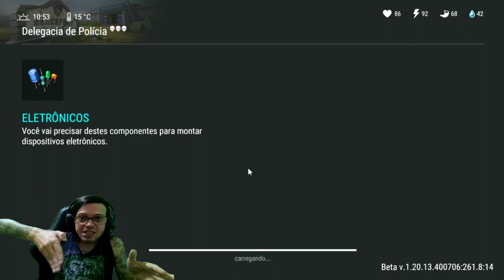●O SEGREDO FOI REVELADO! PONTUAÇÃO MÁXIMA DELEGACIA FEIRA Forlorn 👁 Last Day On Earth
▬▬▬▬▬▬▬▬▬▬▬ஜ۩۞۩ஜ▬▬▬▬▬▬▬▬▬▬▬▬▬
💰chave pix para Fortalecer mercado pago:
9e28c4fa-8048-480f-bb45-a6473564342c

▬▬▬▬▬▬▬▬▬▬▬ஜ۩۞۩ஜ▬▬▬▬▬▬▬▬▬▬▬▬▬

Deixe o Like - 00:00